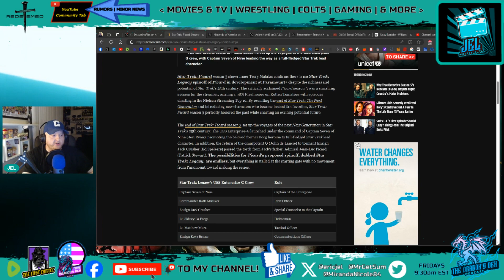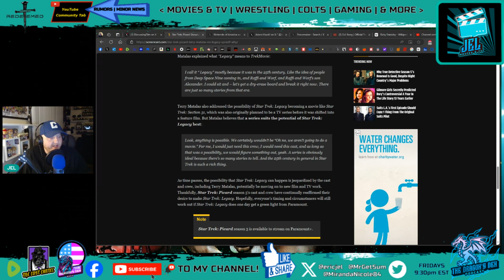Star Trek Legacy is NOT Happening?!!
In this video: Eric discusses the recent reports from the Star Trek Picard showrunner stating that Paramount has NO PLANS to develop the sequel series. Star Trek Legacy

Original Videos Used in this Video:
JEL YouTube Schedule

MONDAY - FRIDAY
VIDEOS RELEASE AT 10:30am, 1pm, 3pm & 5pm
[If there's something to discuss]
*Shorts are released at random

The Dragon's Den Podcast
MOST Fridays - 9:30pm EST [SUBJECT TO CHANGE]
[ANYTHING and EVERYTHING is FAIR GAME]

This Channel Covers:

Movie & TV News [CONFIRMED News]
Reactions & Reviews
Indianapolis Colts [NFL]
Wrestling Shorts News/Reviews [WWE & AEW mostly - when its relevant]

**LESS OFTEN**
Gaming
Funko Pops & Collectibles
Personal Videos

For MINOR Movie News/RUMORS, LESS Newsworthy Pro-Wrestling Thoughts & more not covered in videos - check out My Youtube "Community Tab"

For ALL that PLUS Eric's Opinions on Politics

ALL White Bat Audio Tracks for Intros/Outros/Countdowns/Stream Screens

The Lost Cartel Videos

Track Title: Andrei, Scott Rill, Besomorph - WANT 2 (feat. Snoop Dogg)

The Dragon's Den Videos